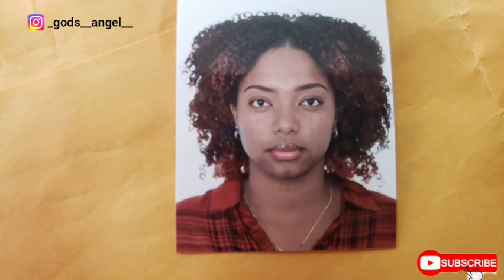A DAY IN MY LIFE VLOG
( Click the 3 dots and you'll see QUALITY then select ADVANCED and youtube will give u different resolution to watch it in. Make sure choose 1080, its the best quality to watch videos in.)